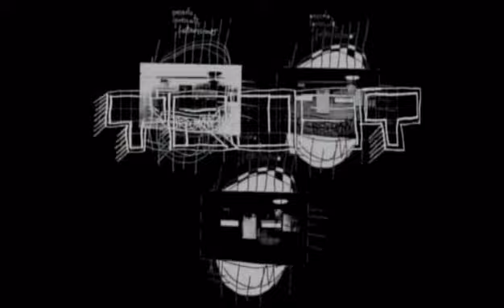He Man Trust On Power Dust Live '09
After Rushing out with our show in middle of 2009 and the climax-gig at the Bonito House Club/ Tresor Berlin, we'd like to thank our friends and fans for their support so far.
2010 we'll come up with more conceptual gigs and new music...

So keep it up and trust!

In Power Dust We Trust
HMTOPD

Track: Tony is Back (Live Remix)